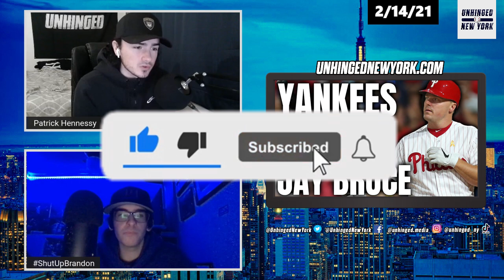How Will Jay Bruce Help The Yankees In 2021?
On Saturday, the Yankees signed veteran slugger Jay Bruce to a minor league deal for the 2021 season. This is a very interesting pick-up for the Yankees which could spell the end to Brett Gardner's time in the Bronx as well as provide the Yankees with some much-needed left-handed pop.